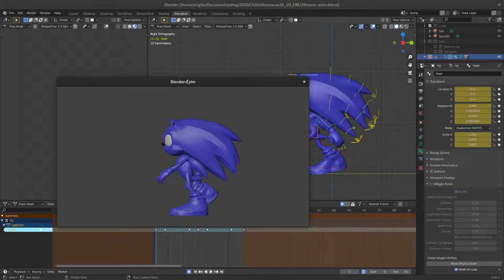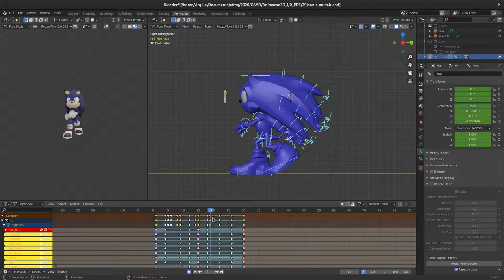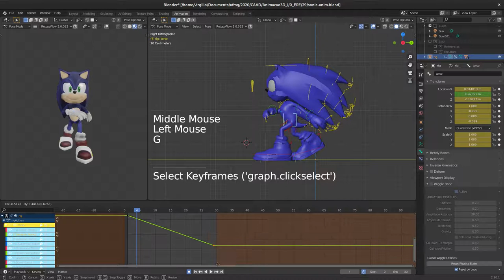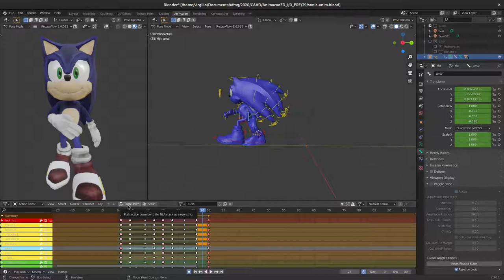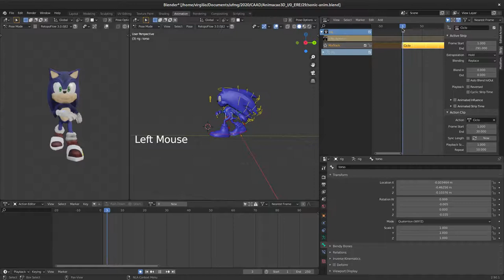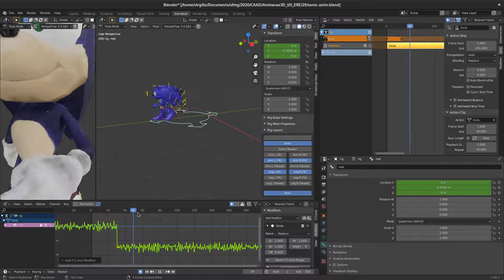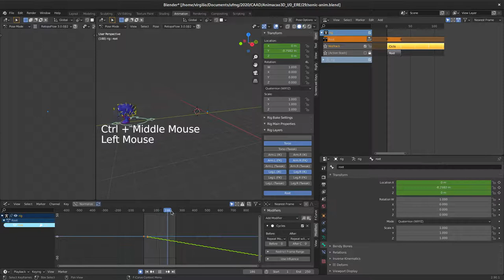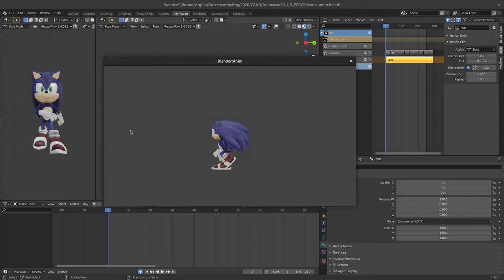29. Estudo de caso - Formas orgânicas - Animação (2) (Sonic, Blender 2.9)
Neste vídeo, apresento a segunda parte do processo de criação de um ciclo de caminhada utilizando técnicas de animação não-linear (NLA, ou non-linear animation).